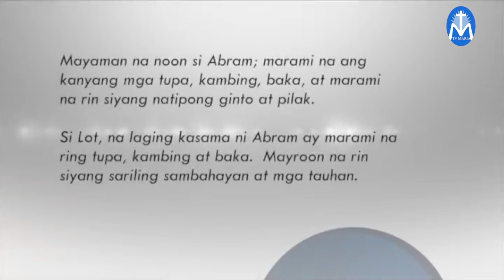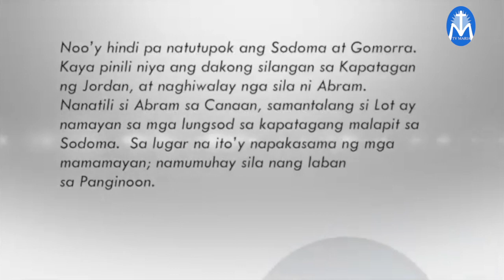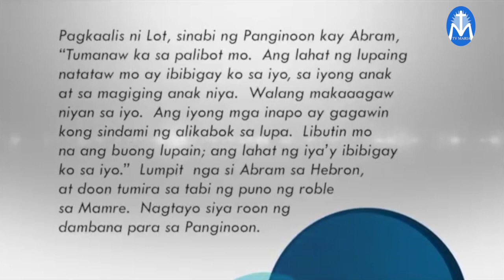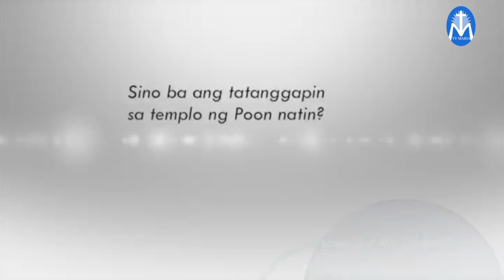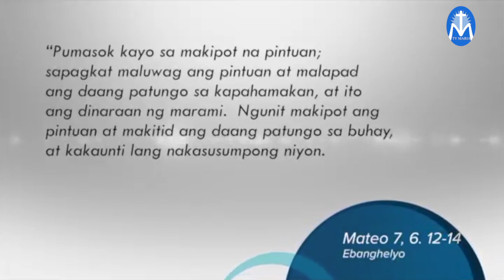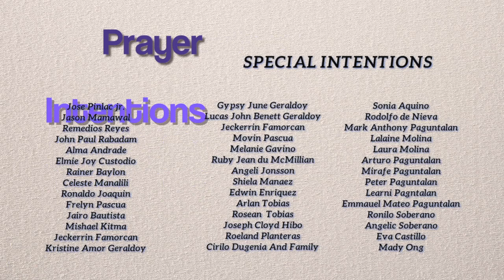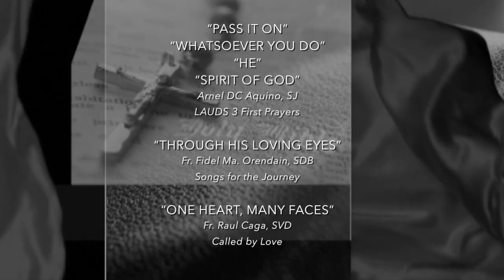Salita ng Diyos, Salita ng Buhay - June 25, 2019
"Ang ginintuang aral; hangarin mo ang lahat ng bagay na mabuti para sayo at sa iyong kapwa; huwag mong hangarin ang kapahamakan mo lalo na sa iyong kapwa."
Reflection by: Fr. Herbert Camacho